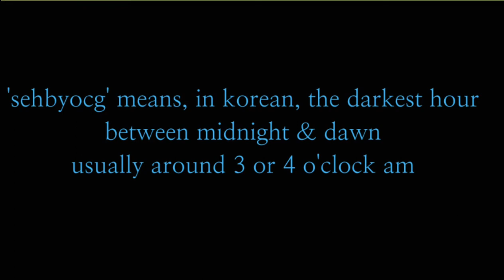새벽 안개(sehbyocg fog)/산이슬(Mountain Dew)/1976/S. Korea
※ 'sehbyocg' means, in korean, the darkest hour
between midnight & dawn
usually around 3 or 4 o'clock am
※ 새벽 안개 (1976)
(sehbyocg fog)
by
산이슬
(Mountain Dew)
방기남 작사,곡
(written by
Bahng Ghinahm) /